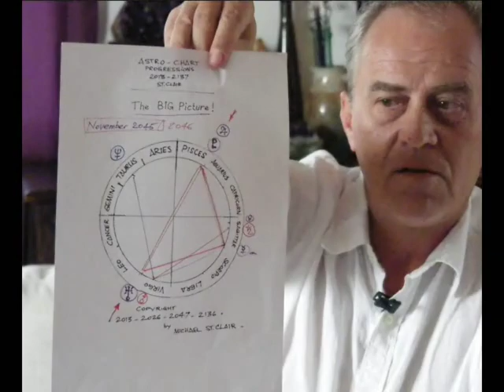St.Clair 2014 - The Big Picture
Michael St.Clair - The Big Picture

FORESEEN 2014

St.Clair gives advanced & applied astrological outlook for the world ahead, way beyond 2020 into 2045, pinpointing Singapore as a safe gold storage haven, as well as future center for world gold trading... Explaining world affairs into the coming years of the great Re-Set.

In the following Interview - Michael Chaplin will discuss his legendary father's (Charlie Chaplin) Gypsy heritage as well as talking about Michael Chaplin's new film documentary "Caravan's Trail" where he will explore his father's true background - and he speaks about his own self sustained Radiant Zone farm in rural France.

This is a riveting special talk, where St.Clair gives more astrological background  to the times ahead - and together with Michael Chaplin stating: "I am an optimist!"

for news & trends with Michael St.Clair

Michael Chaplin - eldest son of Charlie Chaplin - talks to St.Clair about his new mystical novel "A Fallen God" - a historical thriller set in the 12th Century in the Cathar lands - published at Amazon Kindle.

The novel "A Fallen God" and the film documentary "Caravan's Trail"

See also the Tibetan Blessing in Germany at Autumn Equinox 2013

Filmed with Panasonic DVC30